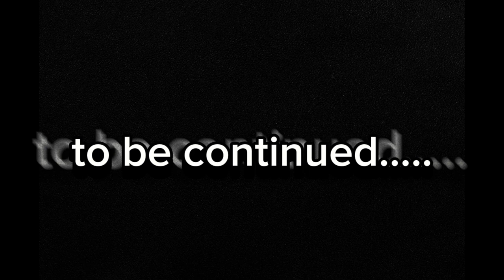my new series is coming.....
to be continued.